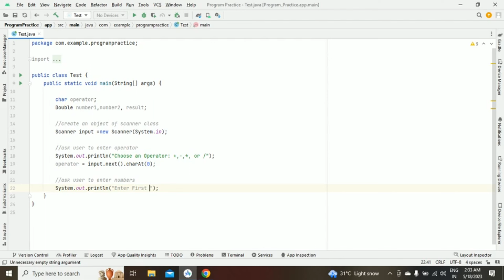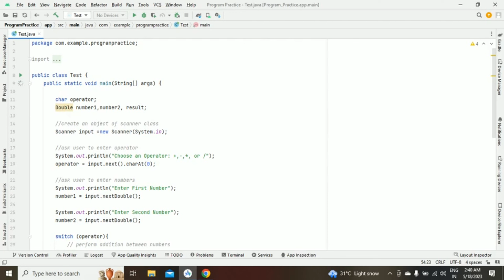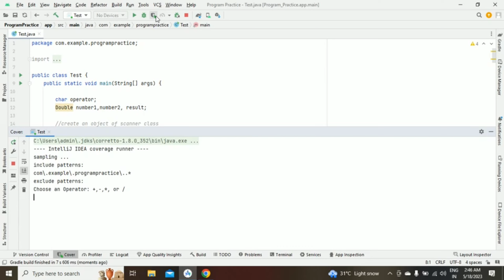Java Program to Make a Simple Calculator Using switch case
In this program, you'll learn to make a simple calculator using switch..case in Java. This calculator would be able to add, subtract, multiply and divide two numbers. In this tutorial, we write a Java Program to Make a Simple Calculator Using switch case

Related tags-
Program to Create Calculator using switch case in Java
Simple Calculator using Java switch Statement
Program to Create Calculator using switch case in Java by codewitharvinder
Java Programming Tutorial - 12 - Switch Statement,
c program to create a calculator using switch case,
Basic Calculator using switch and custom methods in java,
simple java calculator program using methods,
How to Create Scientific Calculator in Java NetBeans,
How to Create Calculator in Java NetBeans Full Tutorial,
How to Create a Calculator in Java NetBeans,
Java tutorial - Simple calculator using output window
java simple calculator
how to make calculator in java
how to create calculator in eclipse with java program
Simple calculator in java using switch case